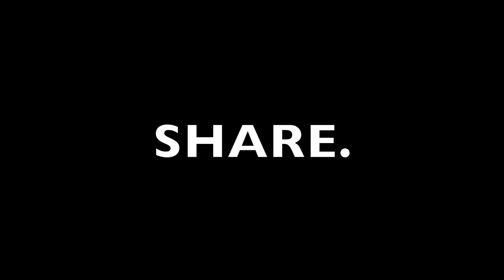CARS AND COFFEE!!!